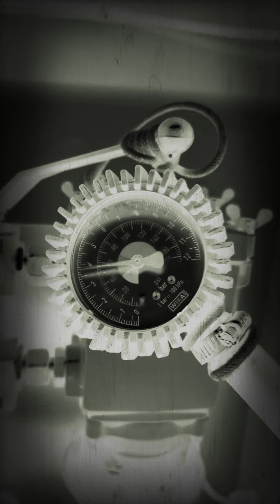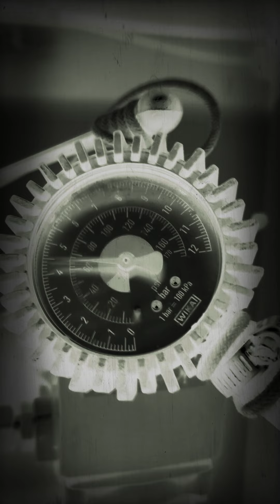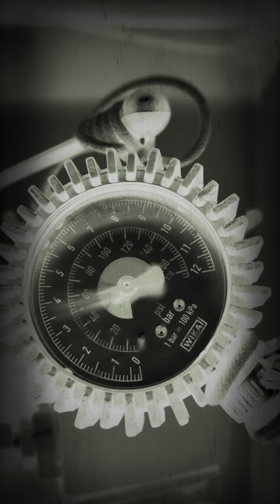Volvo Penta D13C2-A MP Fuel pressure monitoring 📈🤞